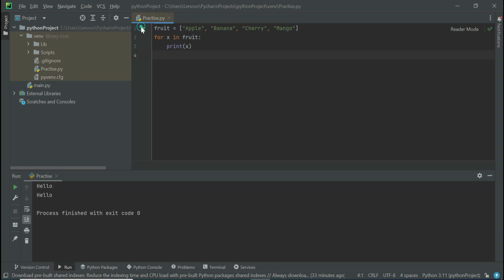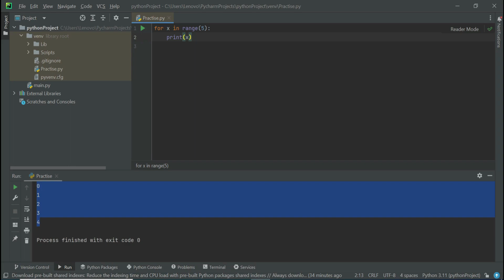30 - For Loop In Python| Python Tutorials For Beginners (Full Course) in (Urdu/Hindi)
Complete Python Development course For Beginners in Urdu/Hindi

If you're new to python development, this is where you should begin .
python is a modern programming language to help developers all over the world.
Learn the basics of python in urdu and hindi, and take the first step on your journey to becoming a python developer.

You can create powerful applications using Python immediately.
If you are familiar with any other programming language then learning Python will be very easier task for you. But if you are not familiar with any other programming language then you can also learn
basic programming language concepts using python very easily.

Python Programming Language is very user friendly and easy to understand.

You can easily learn python by following our tutorial series of python tutorials for beginners.

python has 4 main features:

- Multiplatform Desktop application development
- Server side
- Web Frontend
- Machine Learning

These tutorials has been prepared for the beginners to help them understand basic Python programming.
After completing these tutorials you will find yourself at a moderate level of expertise in Python programming from where you can
take yourself to next levels by following our Advance
Python development tutorials in (Urdu / Hindi).

Here in this series of Python tutorials for beginners in (Urdu/Hindi), the main purpose of Python tutorials is Server Side Application Development.

If you're new to Desktop app development, this is where you should begin.
Python provides a rich application framework that allows you to build innovative apps and Web Applications for Desktop and servers in a Python language environment.

Learn the basics of Python programming in (Urdu/Hindi) , and take the first step on your journey to becoming a Python developer.

PyCharm is used for the development of python app development.

So for python application development it is necessary to learn python. This series of python tutorials for beginners will help you to achieve this purpose.

Why Python App Development?
i) Zero startup costs to begin development.
ii) Freedom to innovate
iii) Freedom to collaborate
iv) Multi-platform support

Topics Include :
1) Introduction to python development in (Urdu / Hindi)
2) Download and install IDE for python development in (Urdu / Hindi)
3) Introduction of IDE for python development in (Urdu / Hindi)
4) Basic Datatypes in python in (Urdu / Hindi)
5) Control Structures in python in (Urdu / Hindi)
6) Loops in python in (Urdu / Hindi)
7) Arrays in python in (Urdu / Hindi)
8) Functions in python in (Urdu / Hindi)
9) Basic Object Oriented Programming concepts using python in (Urdu / Hindi)
10) Advance Object Oriented Programming concepts using python in (Urdu / Hindi)
11) Android app development using python in (Urdu / Hindi)
12) How to download and install IDE for python app development in (Urdu / Hindi)
13) How to create a python App using python programming language in (Urdu / Hindi)
14) Python tutorials for beginners in (Urdu / Hindi)
15) Python tutorials for beginners by HBSS in (Urdu / Hindi)

python hindi,
complete python tutorial,
python tutorial by Khubab hamza,
python tutorial code with Khubab hamza,
python tutorial by Khubab hamza bhai,
python course in hindi free,
hindi course python,
learn python hindi,
hindi tutorial on python,
python programming tutorial in hindi learn python in hindi,
python tutorial for beginners in urdu,
python complete free course,
python learning full course,
python learning step by step,
python best video,
best video for python,
best python videos for beginners,
python best video tutorial,
easy python game tutorial,
latest python version for windows 10,
feature of python,
companies using of python,
why to use python,
scope of python,
advantage of python,
why you should learn python,
python tutorial of beginners,
python complete series in hindi,
python in hindi language,
introduction to python,
python complete course 2023,
python intro,
learn python